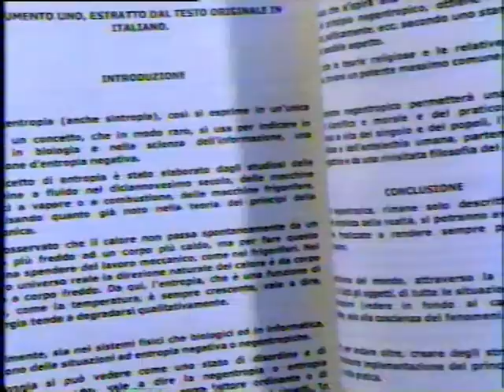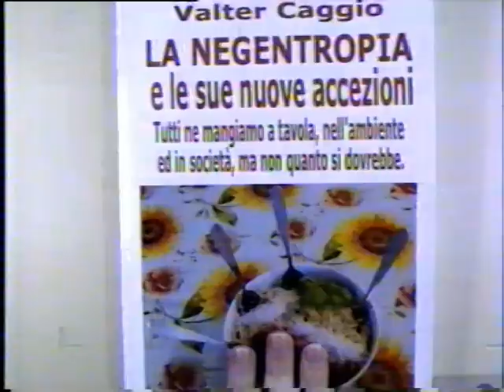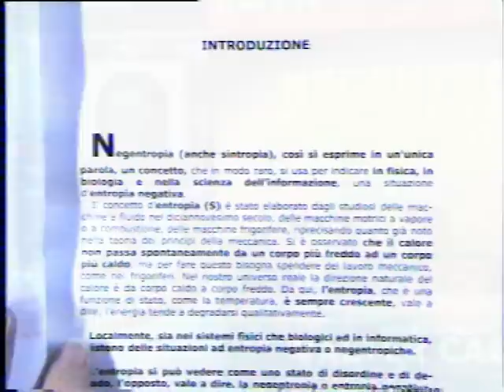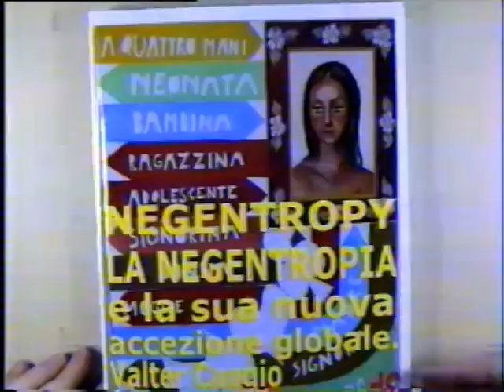PRESENTAZIONE LIBRI, negentropy, VALTER CAGGIO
LIBRI DI VALTER CAGGIO, MECCANICA, NEGENTROPIA, NEGENTROPY.
UNA RAPIDA PRESENTAZIONE DI QUANTO DA LUI PUBBLICATO SULL'ARGOMENTO, VERAMENTE IMPORTANTE, PER IL MONDO UMANO E QUELLO FISICO.
ALL WE EAT NEGENTROPY AS FOOD, IN THE ENVIRONMENT AND IN SOCIETY, BUT NOT ENAUGH.